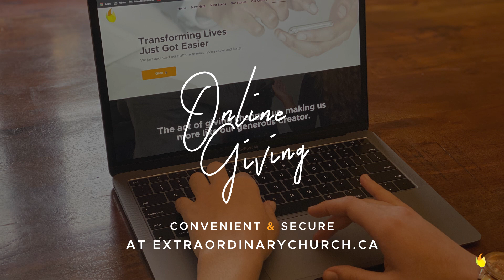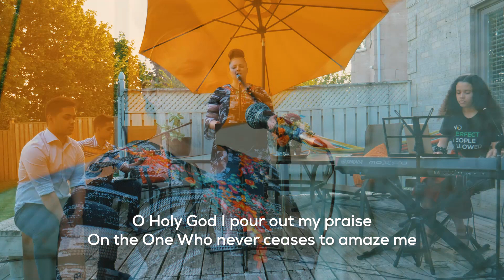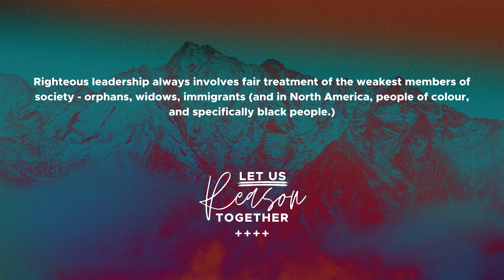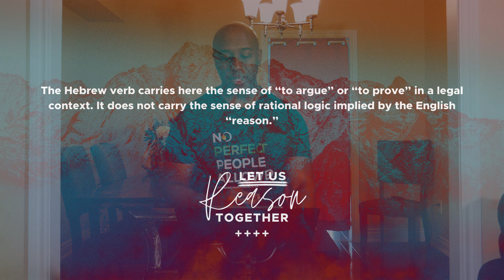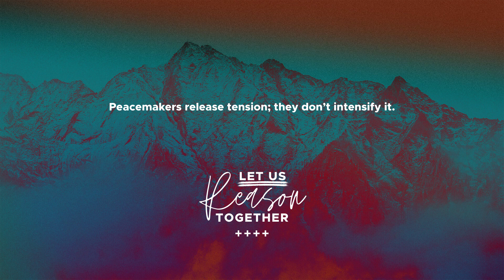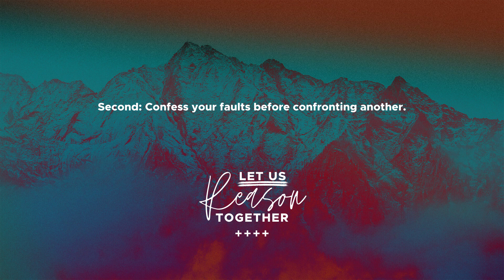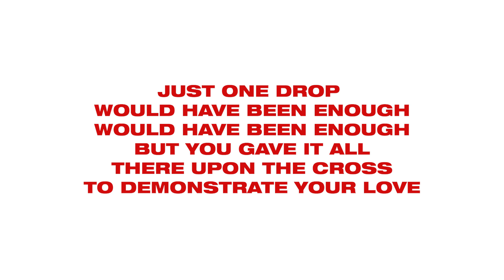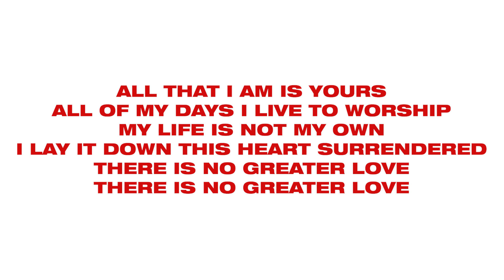Let Us Reason Together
Our EC family has many nations represented, and we LOVE that!

We are also committed to entering the current conversation and being part of a positive change.

During today’s online worship experience Pastor Akil talks about the racial tension in our culture and a little bit of his story.

Let's not stop talking and listening, but let's help ordinary people experience extraordinary life in Jesus bringing change starting with us, in our homes, Sauga, and our world.

Welcome to our Official YouTube Channel. We are so excited that you've joined us here! Here you will find worship experiences, devotions, and life with Extraordinary Church, a new life-giving church in central Mississauga (Greater Toronto Area) led by Pastor Akil and Sarah Thompson.

We exist so that ordinary people experience extraordinary life in Jesus.

If you’re a first-time guest, thank you for being with us today. Please take a moment and visit extraordinarychurch.ca/guest to complete our online connection card. We have a gift for you!

For giving info visit extraordinarychurch.ca/generosity

Hold Nothing Back by Covenant Worship

Stay Amazed
CCLI Song # 5168846
Jamie Birkenfeld | Klaus Kuehn | Robert Quintana

Just One Drop by Covenant Worship